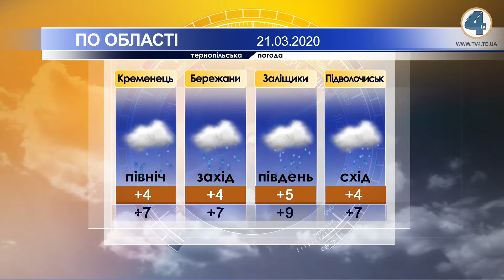Тернопільська погода на 21 березня 2020 року